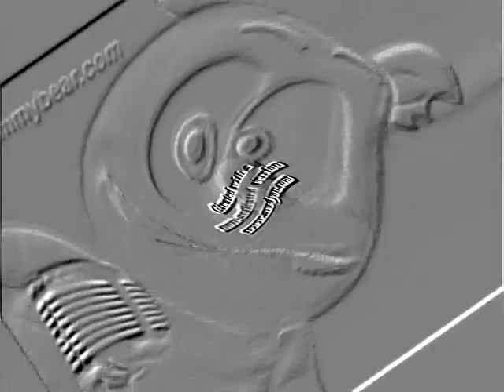Klaskyklaskyklaskyklasky Gummy Bear in Silver Vocoder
Created on:
Audacity Versions
BlueStacks5
Wrapper Offline
VideoMeld
Capcut
Wondershare Video Editor
Wondershare Filmora
VideoPad Video Editor
Resource Hacker
Alight Motion
Audacity
Windows Essentials Live Movie Maker 2012
Balabolka
Flowframes

Recorded on:
Bandicam
AZ Screen Recorder
OBS Studio